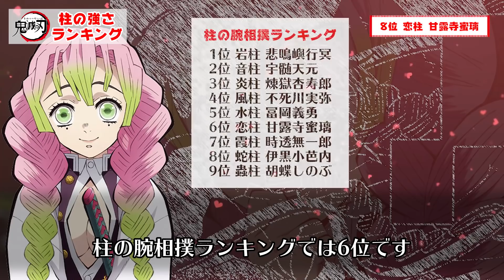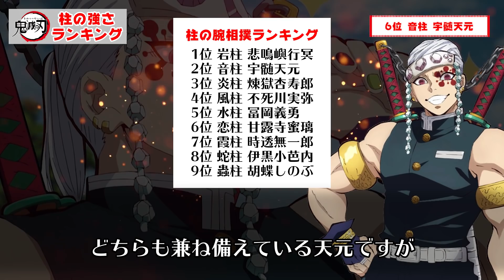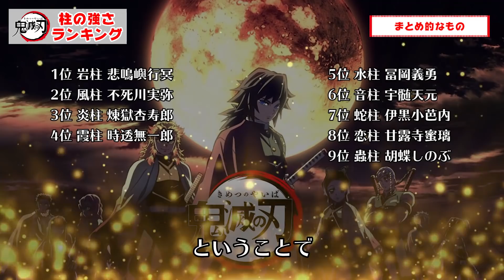【鬼滅の刃】真・柱の強さランキング最強TOP9【きめつのやいば】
鬼滅の刃・柱の強さランキングを再検討！覚醒前のランキングなら煉獄さんは上位に！？

■目次
1:46 9位
2:55 8位
4:42 7位
6:21 6位
7:29 5位
9:40 4位
10:58 3位
13:24 2位
15:28 1位
18:11 まとめ的なもの

■関連動画
テレビアニメ「鬼滅の刃」遊郭編 新キャスト解禁PV（まきを・須磨・雛鶴）
【鬼滅の刃】2期・遊郭編のメイン！宇髄天元という男を徹底考察！【きめつのやいば】